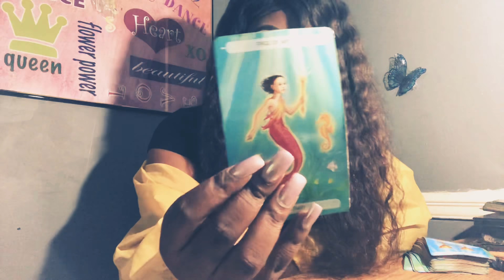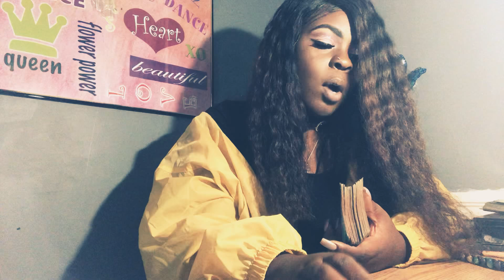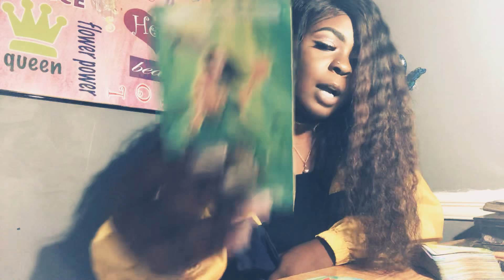Aquarius♒️💨 STORM WARNING ⚠️ July 2018 +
Love.Life Path.Career.Finances.
Personal Reading Pricing:

Phone call
1 question-20$
3 questions- 25$
30 minute session -55$
45 minute session- 65$
1 hour and unlimited questions-80$
Emergency readings- 90$
Yearly Astrology and Tarot Reading -110$
Video Recording
1 question-10$
3 questions-20$
30 minute session-45$
45 minute session- 60$
1 hour session(unlimited questions)- 75$
Emergency reading- 85$
Yearly Astrology & Tarot Reading -100$
4. Payment must be sent before 3 hours before appointment